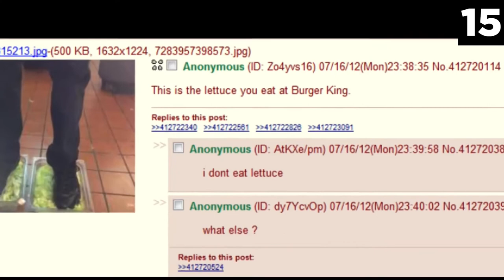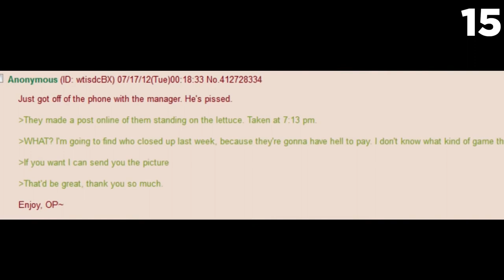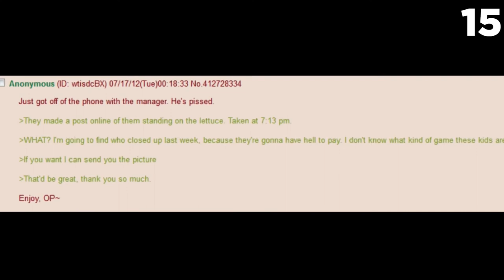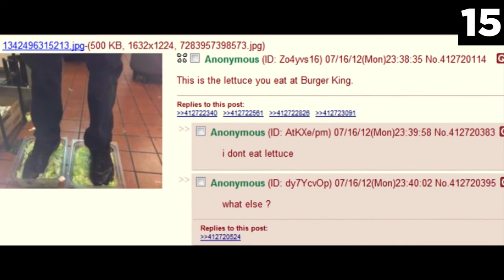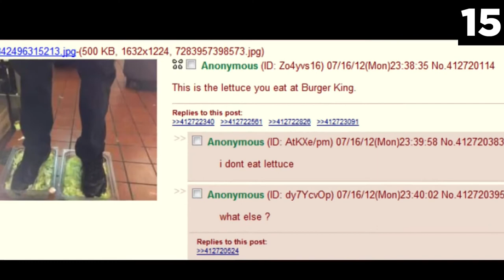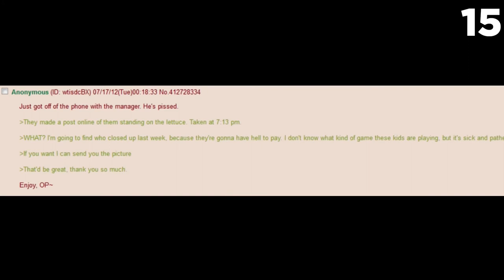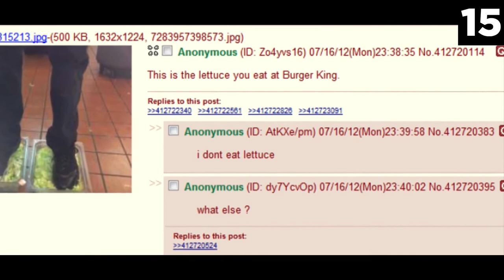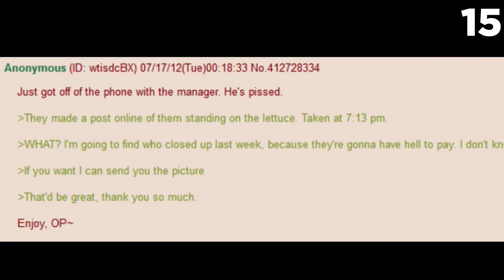Burger King Foot Lettuce 12 hours